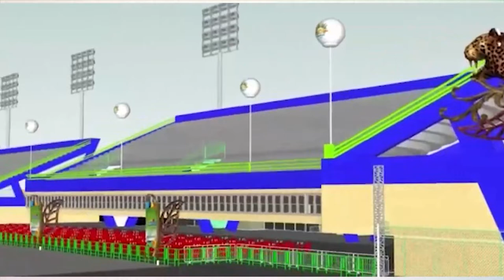FEIRINHA DO TURURI É ESQUENTA PARA BOI MANAUS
Feirinha do Tururi é esquenta para Boi Manaus. evento registra recorde de público.